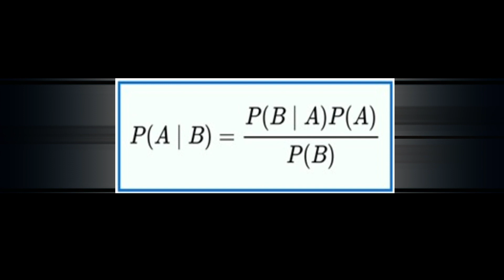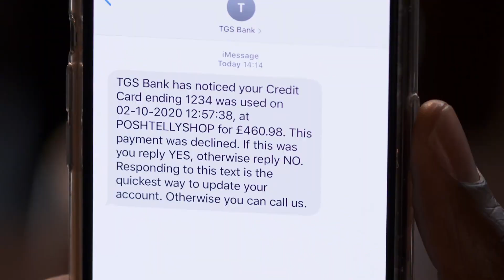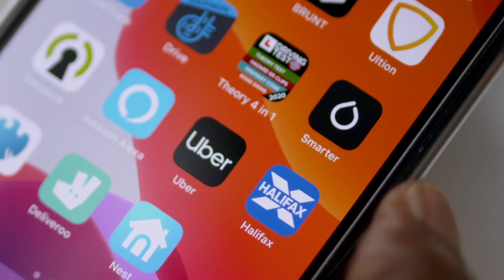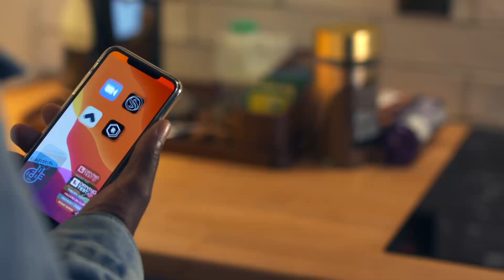How AI is used in our everyday lives | The Gadget Show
Ortis takes a look at how Artificial intelligence is used in our every day lives. To watch full episodes from the series,